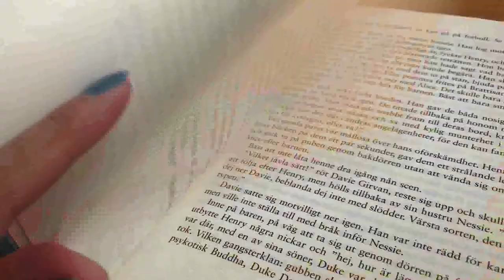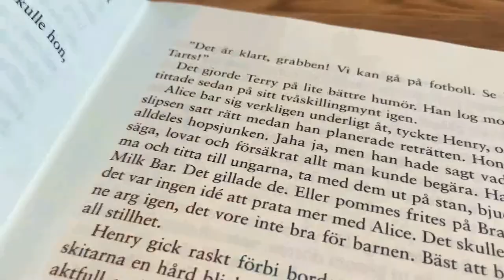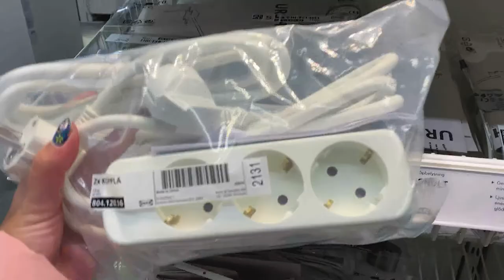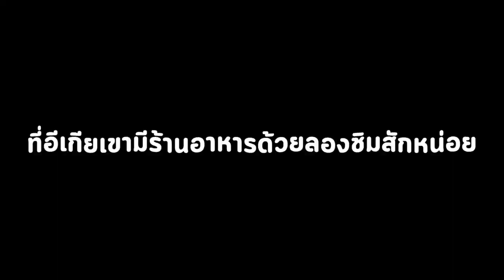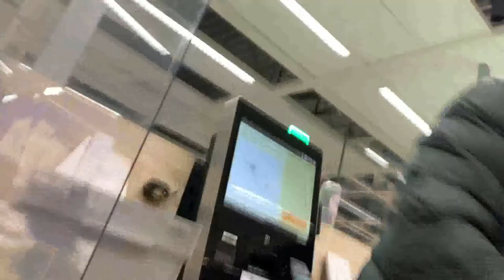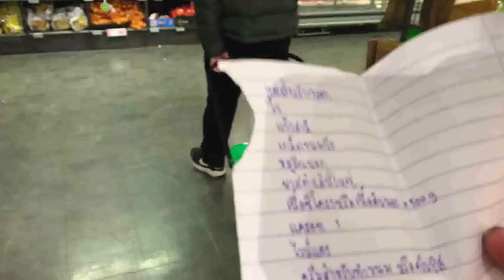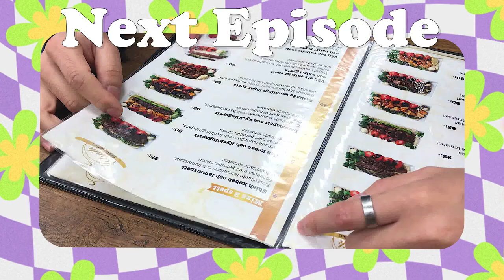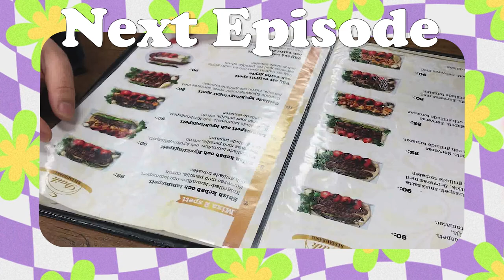Vlog in Sweden EP.3 : ไปโรงเรียน High School, Shopping ที่ IKEA, ซื้อของกินที่ซุปเปอร์ | Kratayoh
CAMERA: iPhone 7+, XR
Editing Software: Adobe Premiere Pro
Filmed & Edited: Kratayoh

Line: kakratay